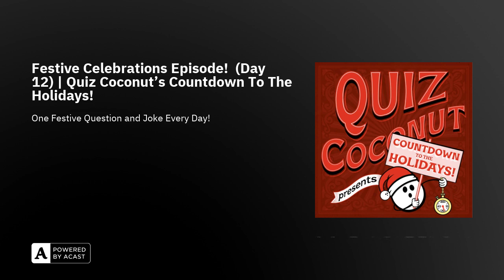Festive Celebrations Episode! (Day 12) | Quiz Coconut's Countdown To The Holidays!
Tuesday is halfway through our Countdown To The Holidays!

One festive question and a festive joke every day until Christmas...

---Created and Presented by James at Quiz Coconut.Music and Editing by Jules at Abstract Source: abstractsource.co.ukDesign by Ben at Ich Bin Ben: ichbinben.com